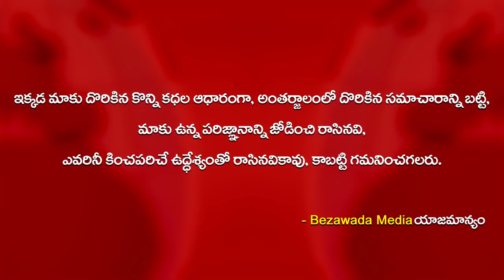Minister Harish Rao Instresting Conversation with Dubbaka Farmer || Bezawada Media